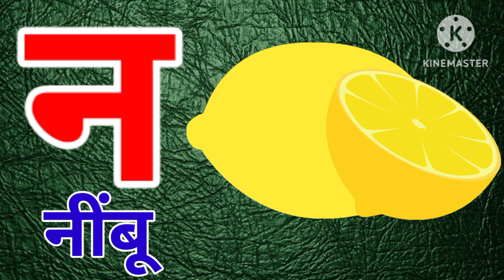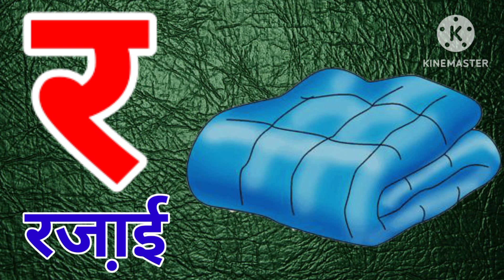A For Apple🍎 अ से अनार | Ka Se Kabutar🐦 I abcd I Phonics Song I A For Apple Song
Bachhon, iss video mei aaj hum padhenge hindi aur english phonics mazedaar tarike se , sabhi bachhon ko bahot maja aane wala hai , to chalo mere saath aap bhi repeat karna.

Lets starts Your kids fun learning

Here you get:
abcd,
123 learning,
abcd phonics,
abcd rhymes,
a for apple learning,
k se kabutar kha se khagosh,
abcd cartoon,
abcd video,
abcd poem,
abcd poetry,
abcd story,
learn abcd,
learn 1234,
alphabetskefunde,
Alphabet,
ABCD,
Phonics,
Letters,
Sounds,
Learning,
Education,
Kids,
Children,
Fun,
Playful,
Interactive,
Animated,
Songs,
Rhymes,
Vocabulary,
Spelling,
Reading,
Writing,
Preschool,
Kindergarten,
Early Education,
Language Development,
Literacy Skills,
Flashcards,
Games,
Activities,
Teaching,
Tutorial,
Practice,
English Language,
Vocabulary Building,
Reading Comprehension,
Word Recognition,
Memorization,
Learning Tools,
Alphabetical Order,
Sound Recognition,
Handwriting,
abcd chart,
abcd video,
k se ka kh se kha,
k se ka,
k se kabutar a se anar,
1234,
1234 song,
learn abcd,
learn abcd in hindi,
abcd wali bacchon ki padhaai,
abcd cartoon,
Letter Tracing,
Cognitive Development,
Educational Videos,
a for apple practice,
a for apple padhao,
a for apple kitab,